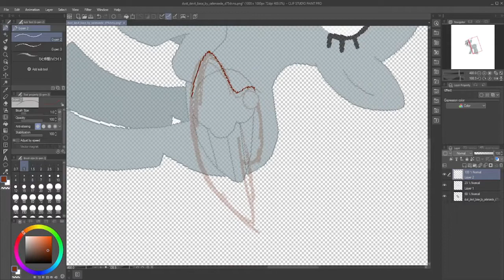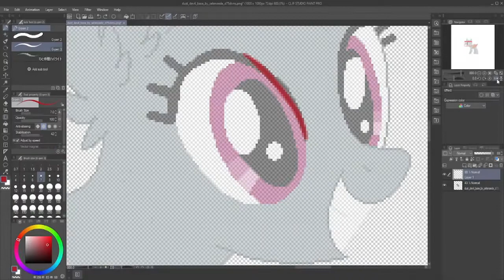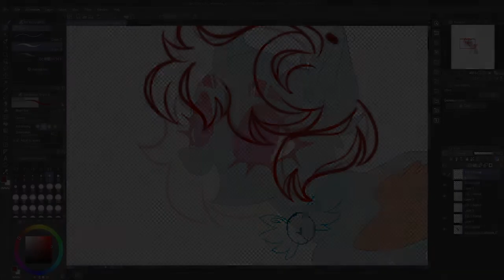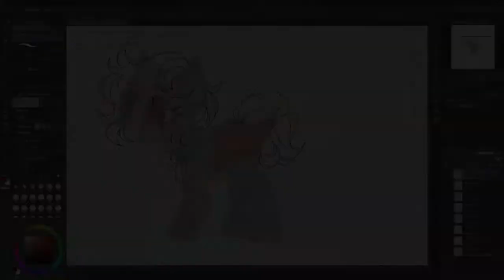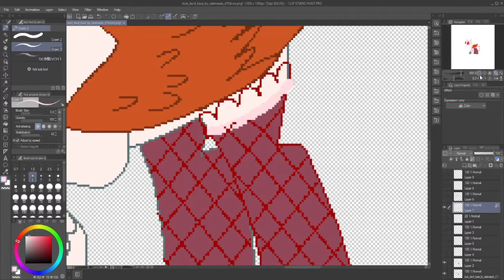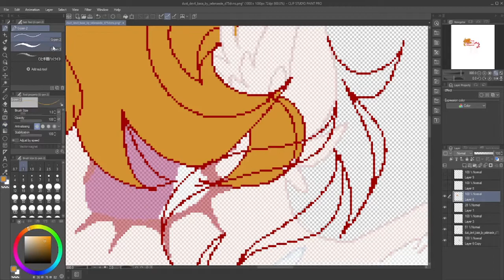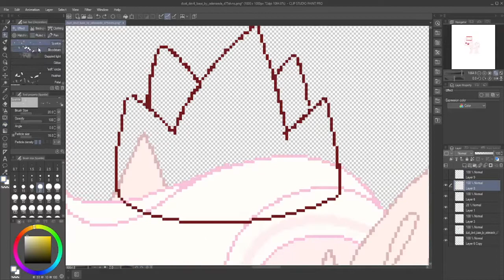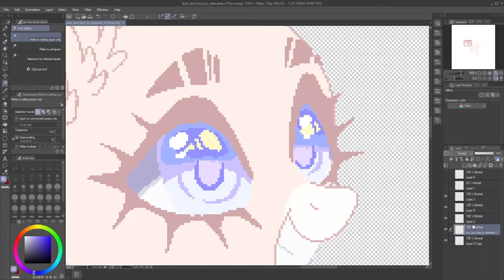pillow cake (Base edit)